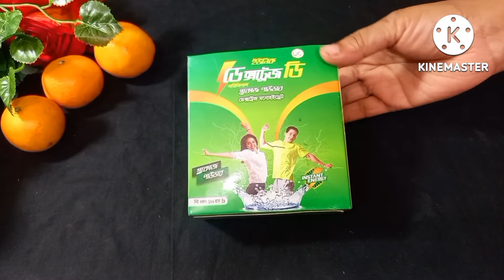বাড়িতে বানিয়ে ফেলুন স্বাস্থ্যসম্মত অরেঞ্জ ট্যাং পাউডার || Orange tang recipe